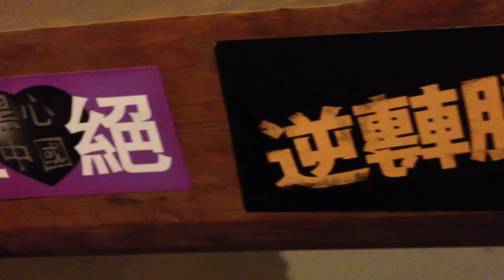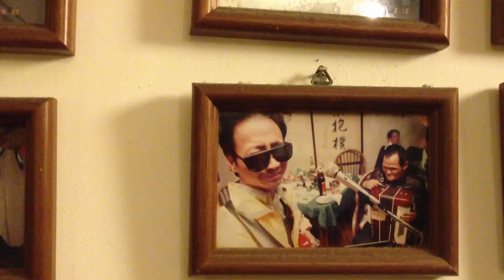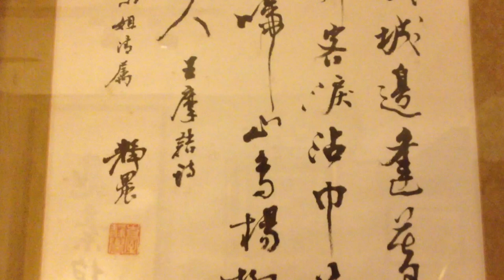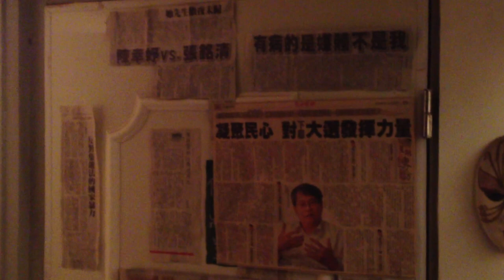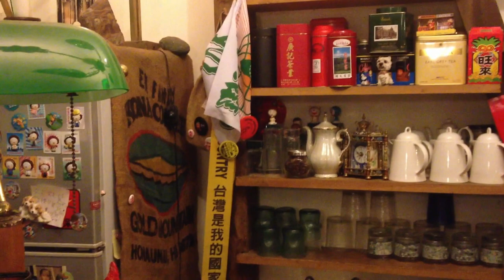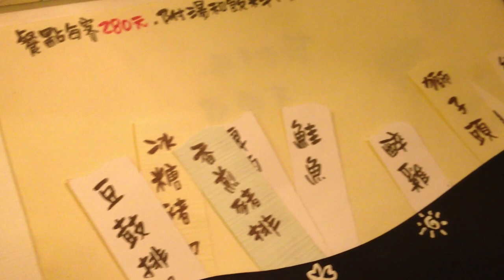挺台灣的店／ 台北天曉得餐廳